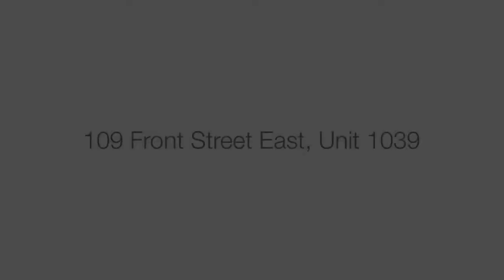SOLD: 109 Front Street East, Unit 1039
Video slideshow is part of a featuredPLUS multi-media, virtual tour presentation.

ADDRESS
109 Front Street East, Unit 1039
Toronto, Ontario
Canada
M5A 4P7

ASKING PRICE
$499,900

MLS LISTING ID NUMBER
C3023900

BASICS
Bedrooms: 2 + 1
Bathrooms: 2
Floor Space: 915 Square Feet
Maintenance Fees: $683.68
Pets Permitted: Restrict
Annual Property Tax: $2978.80
Parking: One (1)

FEATURES
Fantastic South West Views Of The City Skyline! Elegance And Luxury All In A Secure Building With Concierge. This Two Bedroom Plus Den Suite Offers Large Bedrooms, Master Ensuite With Walk-In Closet, Breakfast Bar, Open Concept & Stunning Views. Steps To The Theatre, Financial Districts, Union Station, St Lawrence Market, Restaurants & More!

LISTED BY
Royal LePage Kingsbury Realty Inc, Brokerage
103-20 Stewart St.
Toronto, ON
M5V 1H6

ANDREW DOUMONT
Sales Representative

featuredPLUS is the branded line of real estate marketing tools created by dressing/gravy communications. 338 Berkeley Street, Toronto, Ontario, Canada, M5A 2X5.